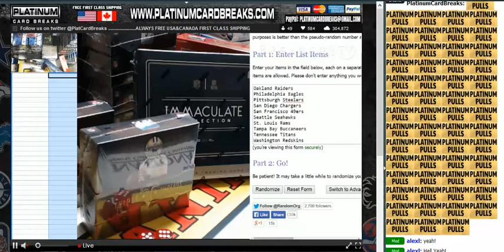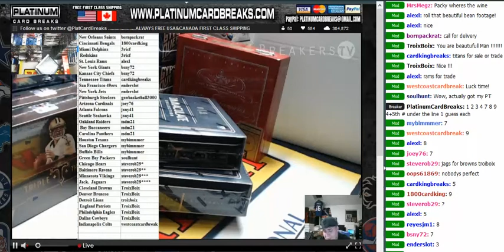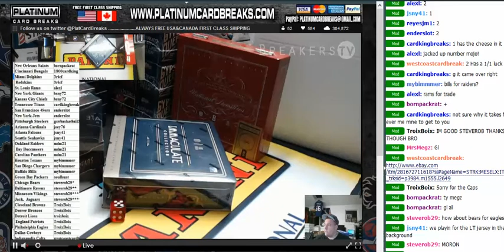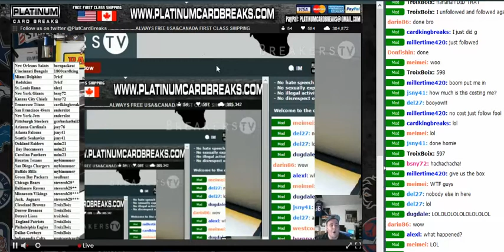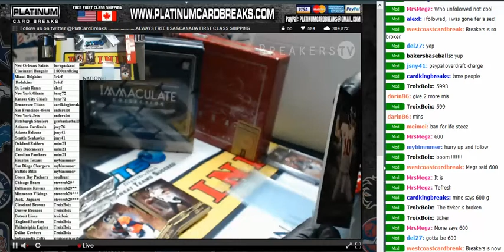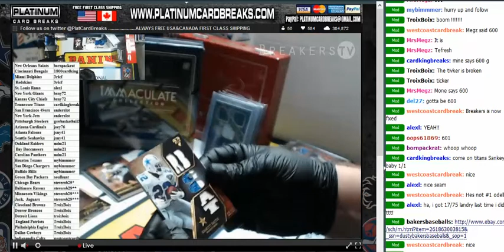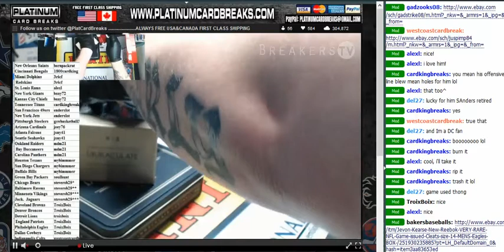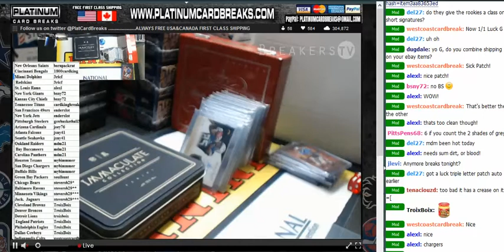3 Box Immaculate Triple Threads Football team Break 4 24 15